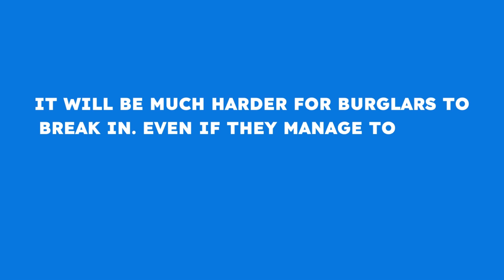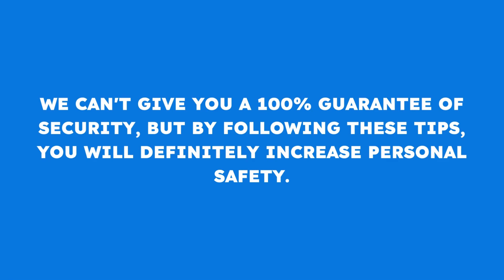Apartment Security. Professional Insights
In this captivating video, join us as we delve into the realm of Apartment Security with expert insights and invaluable tips to ensure a safe and secure living environment.

Discover the key measures to fortify your apartment against potential threats and gain peace of mind. With the increasing importance of safety in today's world, our experienced professionals have generously shared their expertise in this video to empower you with the knowledge needed to protect your home.

From understanding the significance of robust door locks and surveillance systems to adopting smart strategies for effective emergency preparedness, our experts cover it all.

Additionally, we shed light on essential precautions to be taken within your apartment complex, such as being cautious with key sharing and safeguarding communal areas. Home is where your heart is, and we are committed to helping you create a safe haven. With our expert tips and industry insights, you'll be well-equipped to proactively address potential security risks and maintain a secure living environment for yourself and your loved ones.

Remember, safety should never be compromised. Watch this video now to gain valuable knowledge and ensure a secure living space tailored to your needs. Don't miss out on this opportunity to learn from seasoned professionals in the field of apartment security!